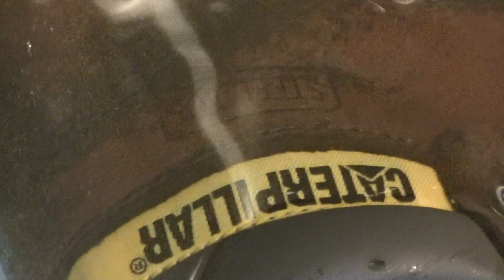CATERPILLAR SHEFFIELD toutes neuves archi pleines dans le bain